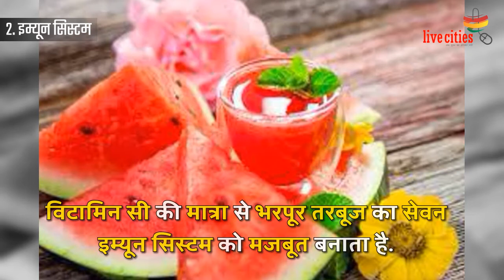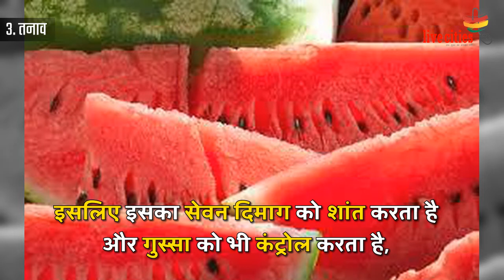गर्मियों में तरबूज खाने से होते हैं ये 7 बड़े फायदे, आज से आप भी खाना कर दें शुरू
गर्मियों की बात हो और तरबूज का जिक्र न हो, ऐसा तो हो ही नहीं सकता. गर्मियों में मौसम में बहुत से लोग तरबूज खाना पसंद करते हैं. मगर क्या आप जानते हैं कि शरीर को ठंडक देने वाला तरबूज सेहत के लिए बहुत फायदेमंद होता है.